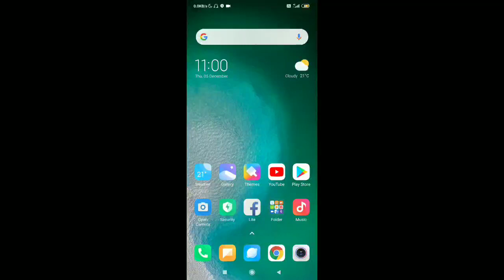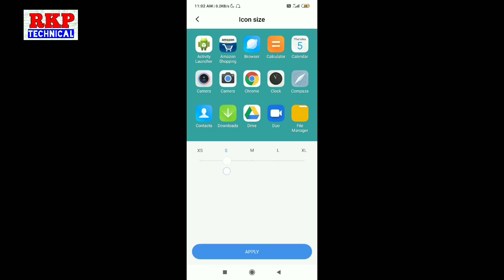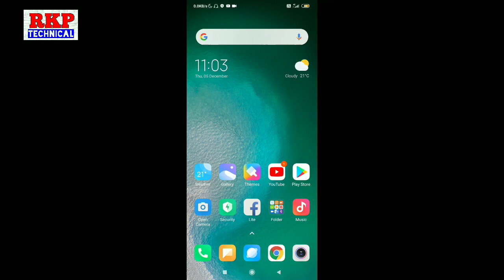How to enable App Drawer 😍 on any Xiaomi device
How to enable App Drawer on any Xiaomi device Redmi Y2 Redmi 6 Pro Redmi 4 Redmi 5 Redmi Y1 Lite Redmi Note 5 Redmi Note 7 Note 4 Redmi Note 8

download link

system launcher new update with App Drawer